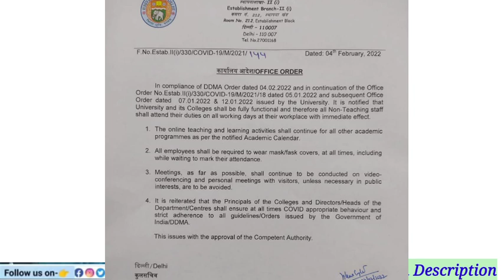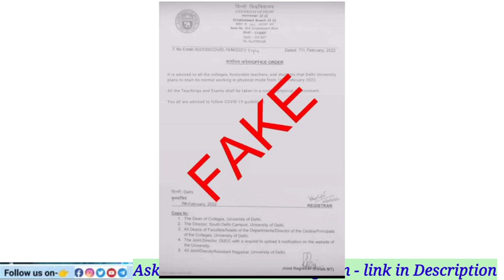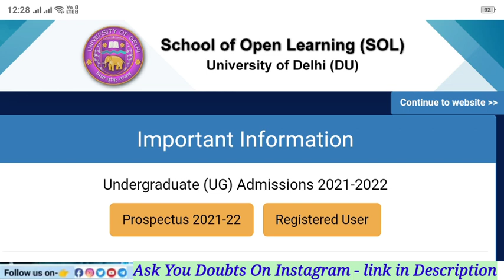DU SOL College Re-open Exam Online Ya Offline 2022 | Offline Classe कब से शुरू होंगे 1st & 4th & 6th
is video me aapko Exam Online honge ya offline ye batane ja rhi hu  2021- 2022 College Re-open

DU SOL College Re-open Exam Online Ya Offline 2022 | Offline Classe कब से शुरू होंगे 1st & 4th & 6th semester 2022

Delhi University Re-open Exam Online Ya Offline ? 2022 | 1st / 3rd/ 4th / 6th  Examination Mode 2022

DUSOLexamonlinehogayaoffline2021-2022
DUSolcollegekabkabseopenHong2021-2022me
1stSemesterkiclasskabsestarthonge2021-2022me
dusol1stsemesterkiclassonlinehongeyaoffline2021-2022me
Regularcollegekiclass kabsestarthonge2021-22

Your enquiry
first semester ki offline classes kab se start hogi DU SOL and regular NCweb 2022
4 semester ki offline classes kab se start Honge DU SOL and regular NCweb 2022 mein
6th semester ki offline classes kab se start hogi 2022 mein du Sol regular NCweb
BA program 1st semester exam March online honge ya offline 2022 sol regular NCweb
BCom programme 1st semester semester exam online honge ya offline 2022 ncweb sol regular
ncweb first semester BA and BCom datesheet March exam 2022 sol regular
1st semester Ncweb datesheet aa gai h ky March exam 2022 BA b.com  sol regular
sol 1st semester exam March Datesheet 2022 du Sol Ncweb Regular sol
first semester exam March date sheet a gai hai kya sol Du regular NCweb all 2022 Exam March Students sol regular
1st semester SOL date sheet exam March 2022 sol regular
1st semester SOL date sheet exam March 2022 sol regular
1st semester SOL  Datesheet exam March 2022 sol  regular
first semester exam online hoga ya offline March exam 2022 ncweb sol regular
3rd & 5th second phase exam online honge ya offline Sol regular 2022 me
4th semester exam online honge ya offline Sol regular NCweb 2022 May me
6th semester exam online honge ya offline Sol regular NCweb 2022 may me
third and fifth semester exam online ya offline 22 March exam second phase
4th and 6th semester ke exam online Honge offline may 2022 sol regular NCweb
4 and 6 semester examination mode sol regular NCweb 2022

Future Study sol all updates,Du Sol campus kab se open hota h ,sol exam date sheet aa gyi hai kya, Obe Exam,obe time answer kaha se milegi, 1st semester student dashboard mein login kaise karen, Obe exam taiyari kahan se Karen,du Sol campus visit kb kre , sol campus se book mil rahi hai kya, Sol du all college update today, latest news Sol du , first semester ka exam online hoga ya offline du SOL ncweb regular, future study, DU SOL se study material kab milati hai first year ki , annual mode result kab aaega, 6 semester ke exam online honge ya offline, Sol du 3rd year 6th semester ke exam online honge ya offline 2022 mein, Sol du 4 semester exam online honge ya offline 2022 mein, Sol du 4 semester ke a study material kab milenge 2022 mein,Annual mode 2nd year admission kab se start honge, du sol annual mode second year ke Exam kab se hai,

.. ..*Future Study*.